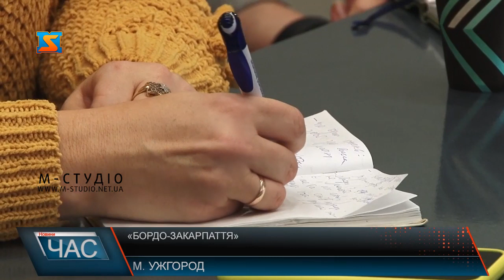«Бордо-Закарпаття»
«Бордо – Закарпаття» – програма співробітництва з провідними фахівцями виноробства Франції стартувала сьогодні, 22 листопада. Про розвиток бренду «Вино Закарпаття», підвищення якості місцевих вин краю через навчання виноробів, про розвиток винного туризму та популяризацію українського вина у країні, та з-за кордоном розповіли журналістам на прес-конференції в Ужгороді.